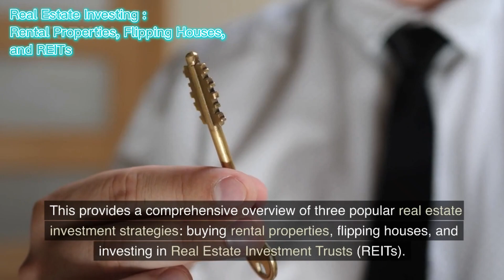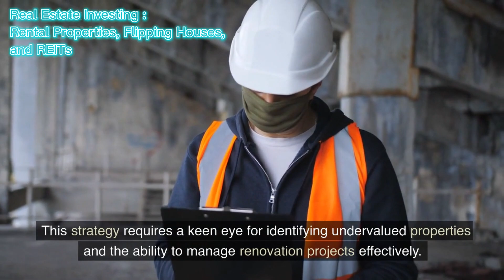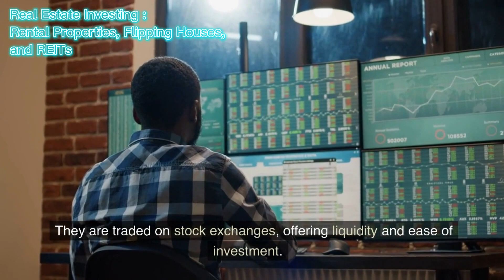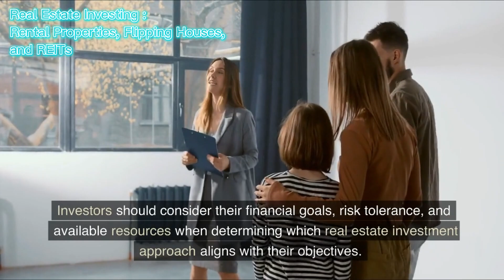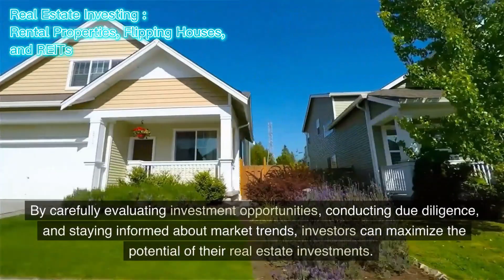Real Estate Investing : Rental Properties, Flipping Houses, and REITs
Real Estate Investing: A Comprehensive Overview of Buying Rental Properties, Flipping Houses, and Investing in Real Estate Investment Trusts (REITs)

Real estate investing offers individuals a wide range of opportunities to generate income and build wealth. This essay provides a comprehensive overview of three popular real estate investment strategies: buying rental properties, flipping houses, and investing in Real Estate Investment Trusts (REITs).

Buying Rental Properties:
Buying rental properties involves purchasing residential or commercial properties with the intention of generating rental income. This strategy provides investors with both ongoing cash flow and the potential for long-term appreciation.
Successful rental property investing requires careful research, including analyzing property location, market demand, and rental rates. Investors must also consider expenses such as property maintenance, insurance, and property management fees. The key advantage of rental properties is the ability to earn passive income while potentially benefiting from property value appreciation over time.

Flipping Houses:
Flipping houses involves purchasing properties at a lower price, renovating or improving them, and selling them for a profit in a relatively short period. This strategy requires a keen eye for identifying undervalued properties and the ability to manage renovation projects effectively.
Flippers must carefully assess the cost of renovations, potential market value after improvements, and market demand. Successful house flipping requires knowledge of local real estate markets, construction and renovation expertise, and the ability to accurately estimate costs and timelines. While flipping houses can be lucrative, it carries higher risks and requires active involvement and quick turnaround.

Real Estate Investment Trusts (REITs):
Investing in Real Estate Investment Trusts (REITs) provides individuals with an opportunity to invest in real estate without direct ownership of properties. REITs are companies that own, operate, or finance income-generating real estate properties.
REITs allow investors to gain exposure to diversified portfolios of real estate assets. They are traded on stock exchanges, offering liquidity and ease of investment. REITs typically distribute a significant portion of their income as dividends, providing investors with regular income. This investment strategy is attractive for those seeking real estate exposure with lower capital requirements and a more passive approach to investing in the sector.

Conclusion:
Real estate investing encompasses various strategies, each offering unique benefits and considerations. Buying rental properties provides ongoing rental income and potential property value appreciation. Flipping houses allows for short-term profits through property renovations and sales. Investing in REITs offers diversification and the opportunity to earn dividends without direct property ownership.

Regardless of the chosen strategy, successful real estate investing requires thorough research, understanding of local markets, risk assessment, and proper financial planning. Investors should consider their financial goals, risk tolerance, and available resources when determining which real estate investment approach aligns with their objectives.

It's important to note that real estate investments come with risks, including market fluctuations, property management challenges, and economic factors. Engaging with professionals, such as real estate agents, contractors, or financial advisors, can provide valuable guidance throughout the investment process.

In conclusion, real estate investing offers individuals the potential for income generation, wealth creation, and portfolio diversification. By carefully evaluating investment opportunities, conducting due diligence, and staying informed about market trends, investors can maximize the potential of their real estate investments.